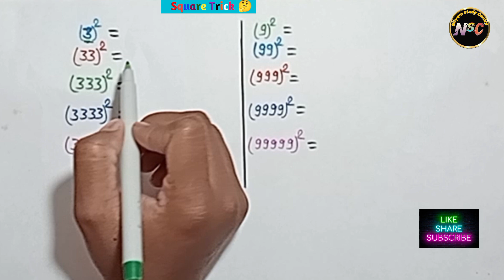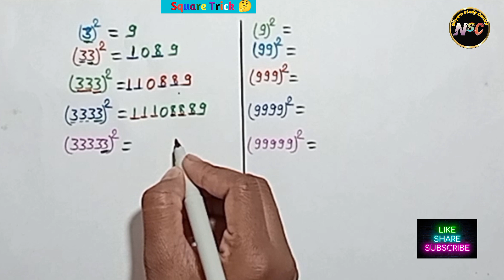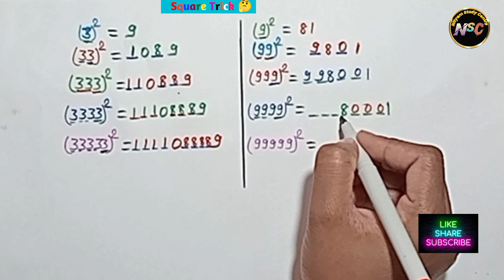Find Square of Any Number in 2 Seconds | Vedic Maths Tricks for fast calculation